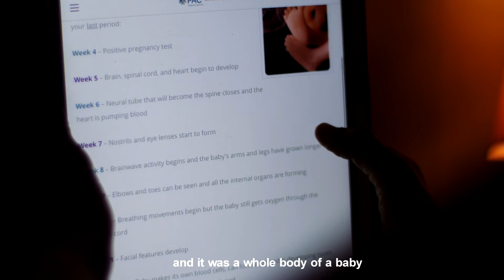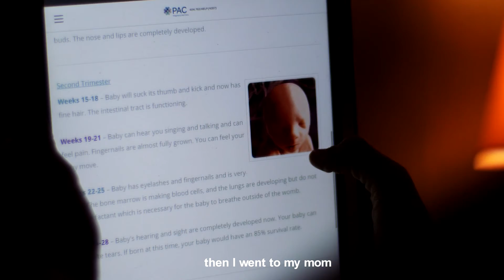Luceny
These are my favorite stories to tell.  Look at how much beauty comes from choosing LIFE!